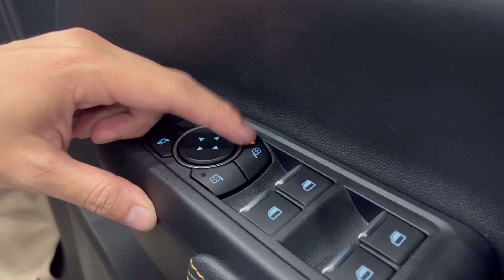วิธีปรับกระจกมองข้าง FORD 2023 by PM ford